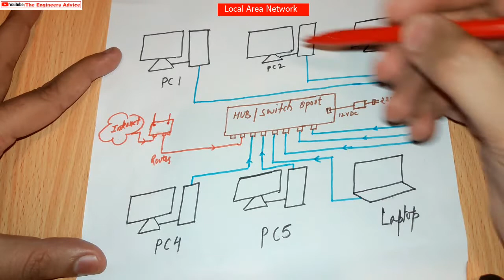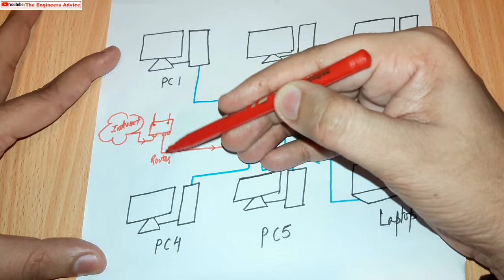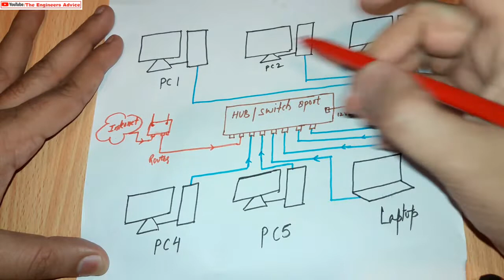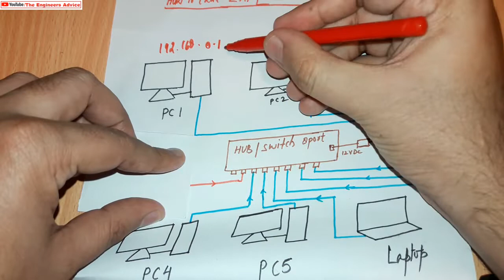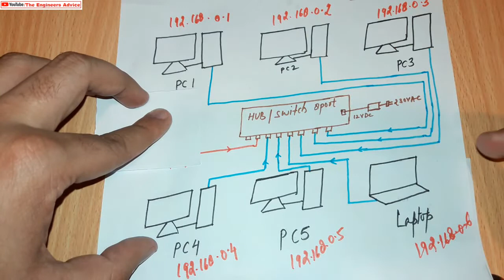How to Create LAN ( Local Area network ) - CCNA class- 5 - Hindi/Urdu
Guys, In this video you will learn how to create/setup LAN ( local area network ) to communicate between multiple computers.

Regards,